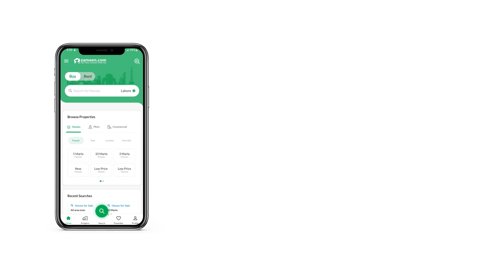4 MARLA OFFICE FOR RENT IN I-8 ISLAMABAD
PC marketing offering s I-8 markaz 900sqft furnished office 1st floor For Rent
 PROPERTY DETAILS
 -Covered area 900 Square feet
- Open hall
 Waiting area
 Executive room